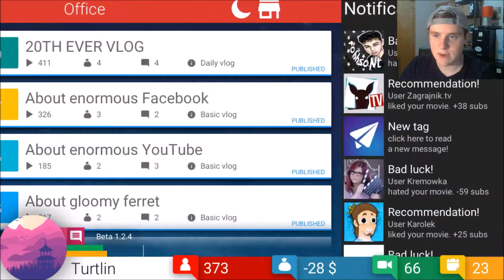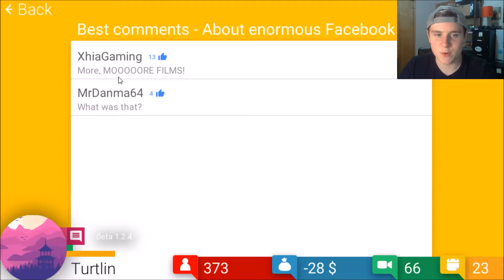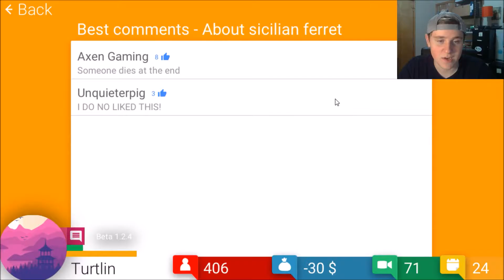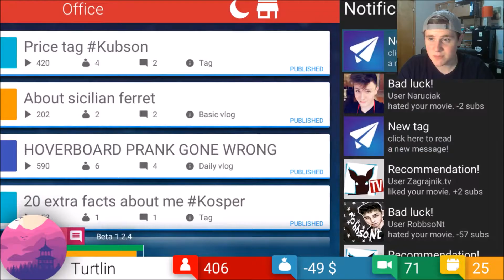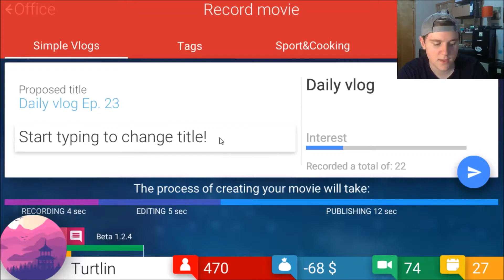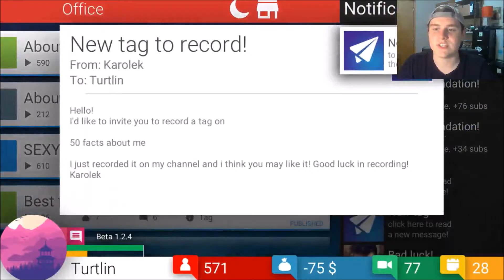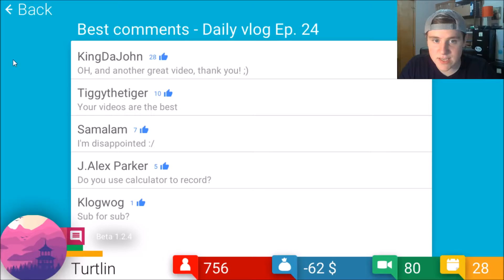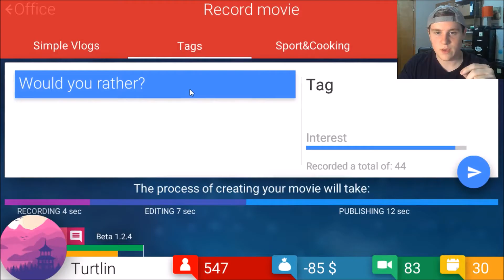WE MUST GET OUT OF DEBT! - Tube Tycoon #5